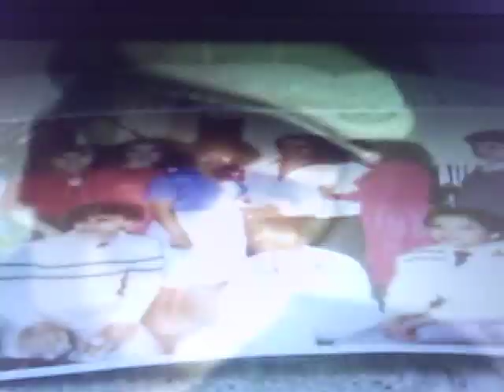Passing of Jaime Escalante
Local news story of Jaime Escalantes passing